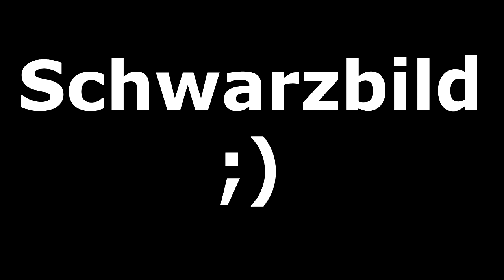Angerissen | Pro Evolution Soccer 2016 Demo [Deutsch/HD/PS4]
►Das nicht ganz ernst gemeinte Angerissen der Pro Evolution Soccer 2016 Demo, mit dem fußballbegeisterten Niclas und garantiert ohne Kevin. Wenn das nicht schon zwei Gründe zum anschauen sind ;)

Sorry für den Ton, der ist leider etwas leise geraten.

►Erstmal vielen Dank für´s Zuschauen und lasst gerne auch euer
    Feedback da :)

►Infos zum Spiel:

Pro Evolution Soccer 2016 ist ein Fußballspiel ,welches von PES Productions entwickelt und von Konami gepublisht wurde.